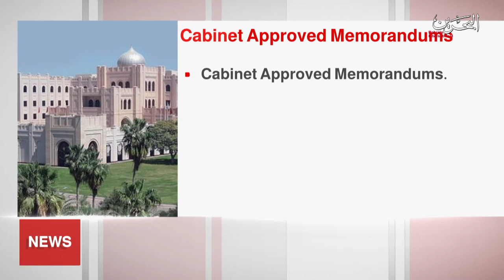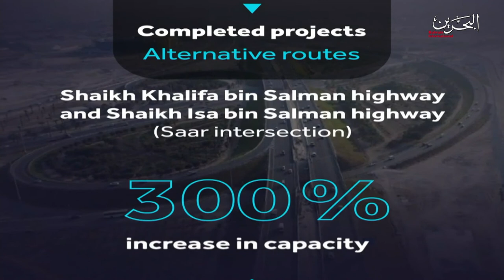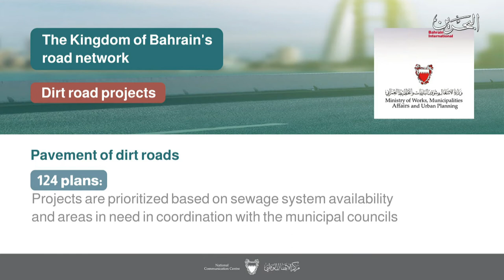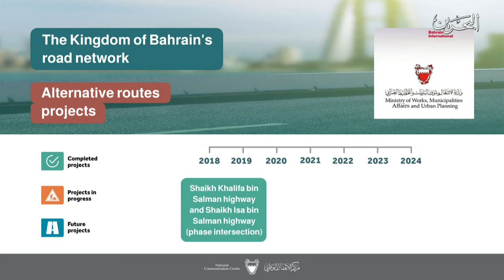BAHRAIN NEWS CENTER : ENGLISH NEWS 12-04-2021